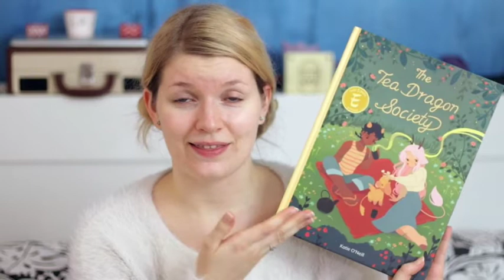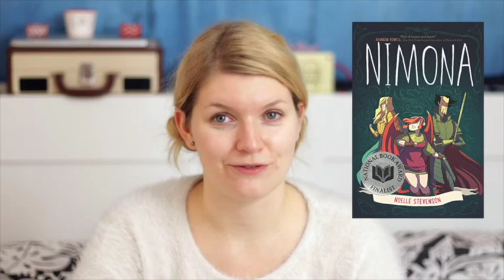Winter Wonderland ❄️Tag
Tell me about your perfect snowball fight! :D